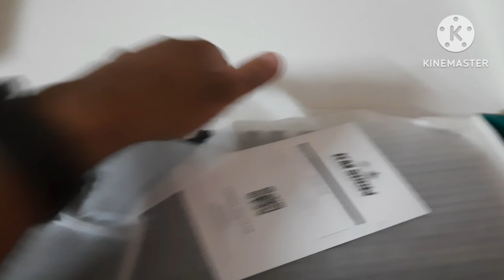Sasta gaming setup